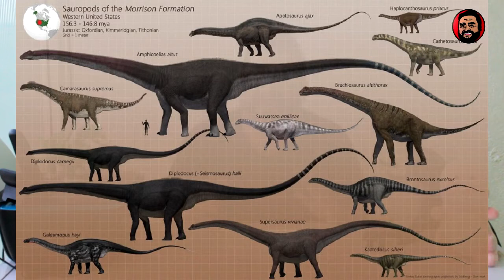¿Cómo vivieron los dinosaurios?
Millones de años de historia para poder dar respuesta a la pregunta de mi sobrina Alejandra Bayardo